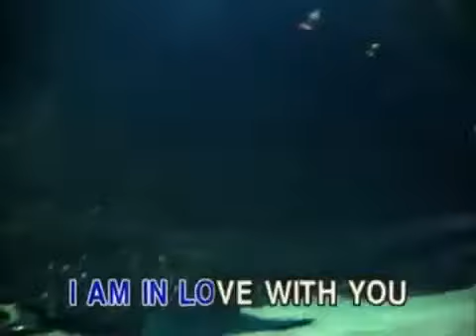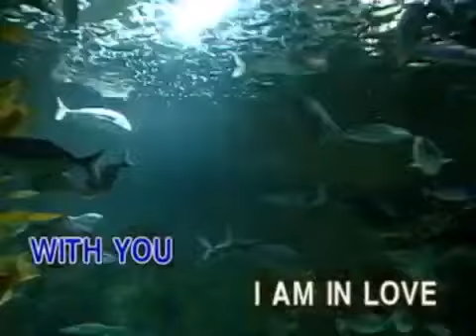24. LONGER - Dan Fongelberg [Re-Upload] | FRC (Able)